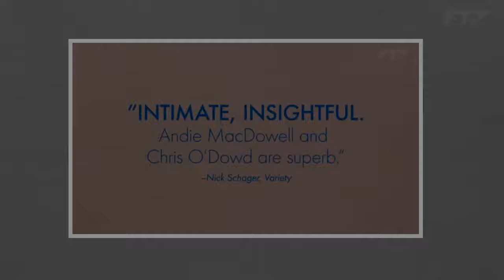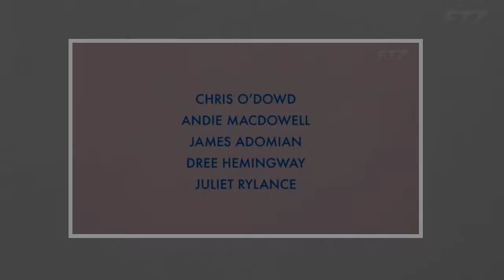LOVE AFTER LOVE Trailer (2018) Andie MacDowell, Chris O'Dowd Drama Movie HD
Following the death of their father, two sons deal with the trials of their own lives while watching their mother explore new beginnings of her own.

Release Date: March 30, 2018
Genre: Drama
Director: Russell Harbaugh
Writers: Russell Harbaugh (co-writer), Eric Mendelsohn (co-writer)
Stars: Andie MacDowell, Chris O'Dowd, Francesca Faridany

Love After Love official trailer courtesy of IFC films.